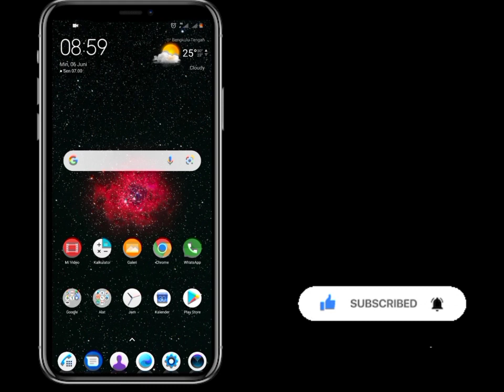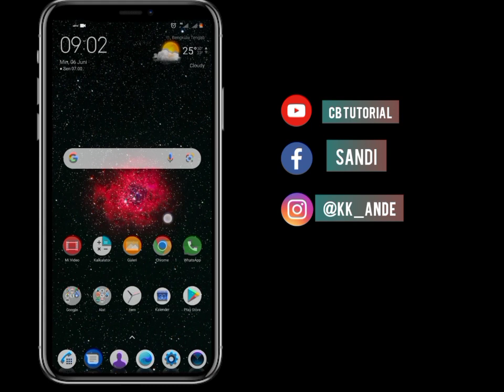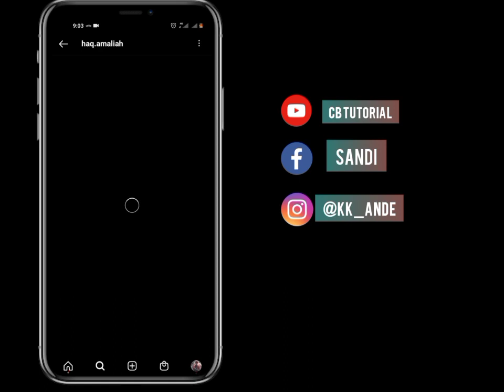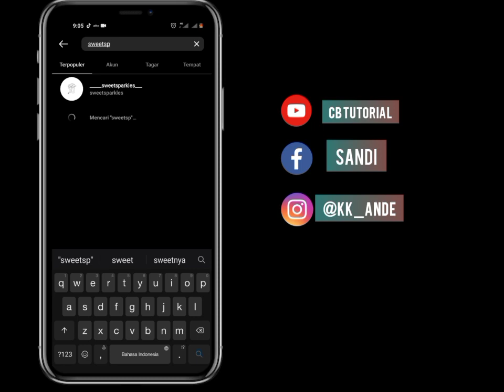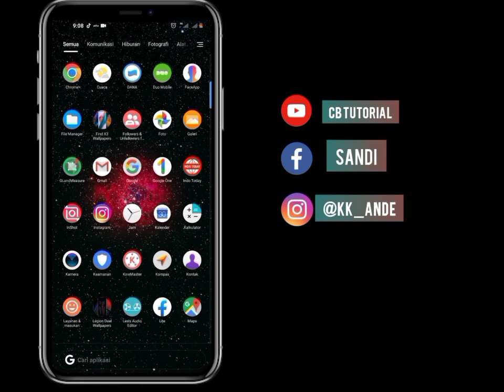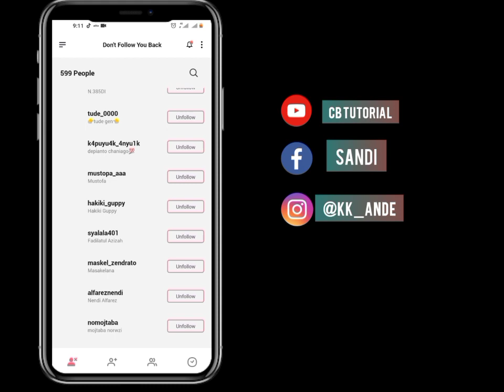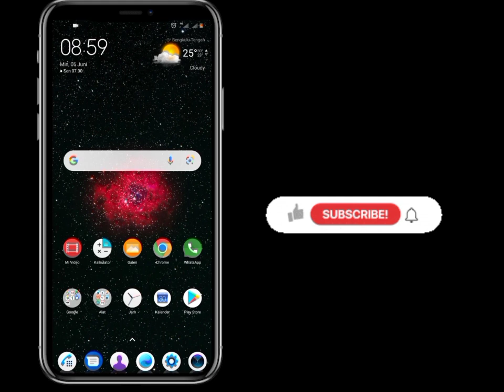CARA MENAMBAH FOLLOWERS INSTAGRAM || Real bertambah Setiap Hari